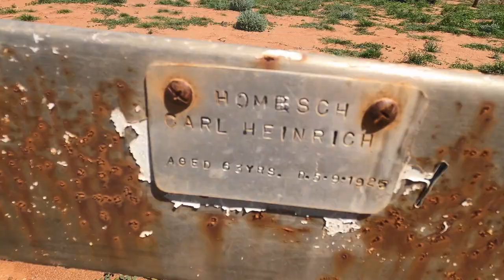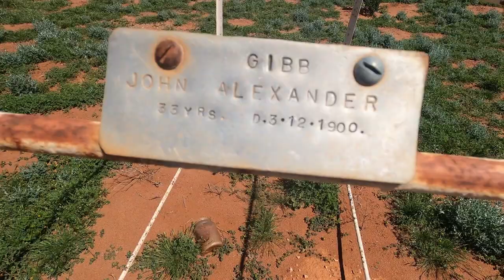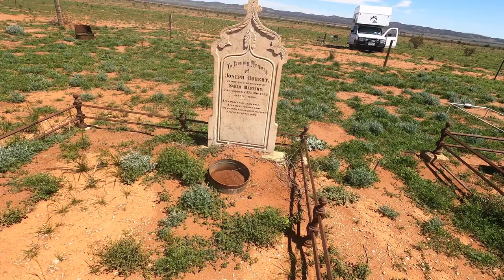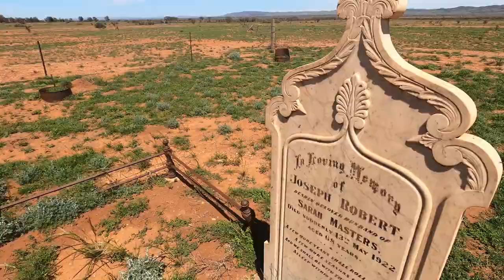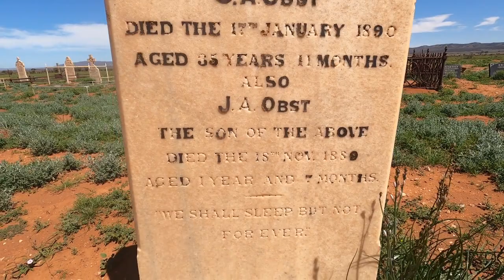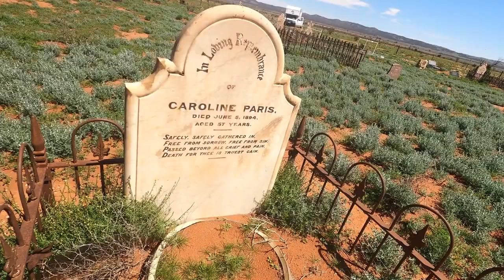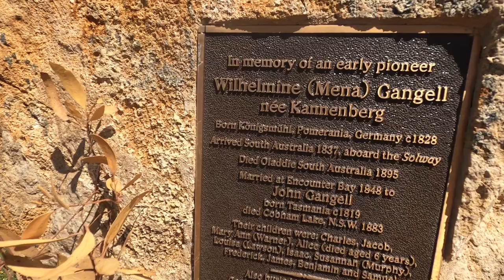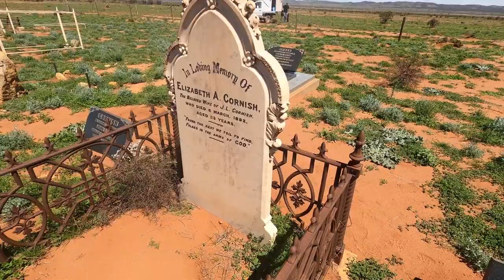Johnburgh Cemetery | South Australia | Intrepids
Johnburgh is a town and a locality in the Australian state of South Australia located on the eastern side of the Flinders Ranges about 275 kilometres (171 mi) north of the state capital of Adelaide and about 32 kilometres (20 mi) north-east of the municipal seat of Orroroo.